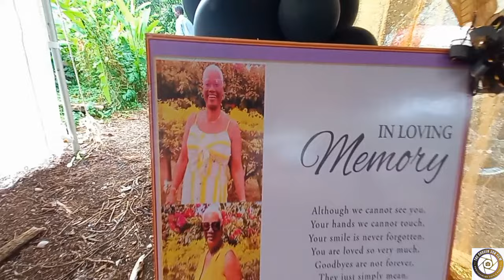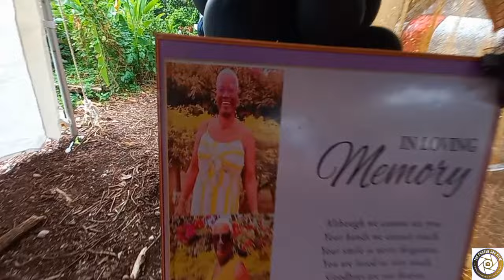To The yard With Miss Lesma Andy Hewitt-Henry AkA Pauline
To The Yard With Miss Lesma Andy Hewitt-Henry AkA Pauline On:Sunday January 14,2024#thechosenson